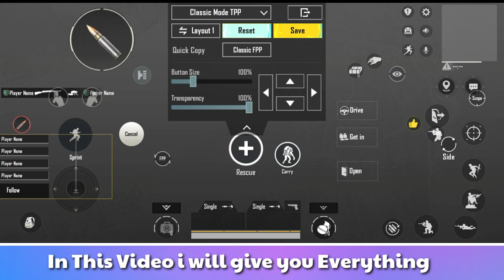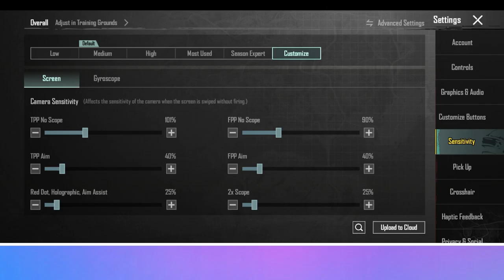PUBG MOBILE BEST 4 FINGERS CLAW SETTINGS FOR PRO PLAYERS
I this video I give you best four fingers claw settings and sensitivity settings.

1 like = 1❤
10 likes = 100  ❤
1 comment = Personal Chart = Whatsapp, Facebook, Twitter Charts❤
(promise)💯💯

Game Name: AFRIKID 🇸🇦

phone Name: IPHONE (12)

Software: Kinemaster PC Version

✅VIDEOS THAT WILL HELP YOU 👇👇💯